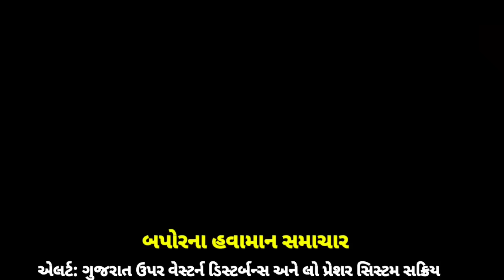આજે અતિભારે વરસાદ 🔴 Live: બપોરે 1:30 વાગ્યે, Heavy Rain Forecast in Gujarat, Weather Tv